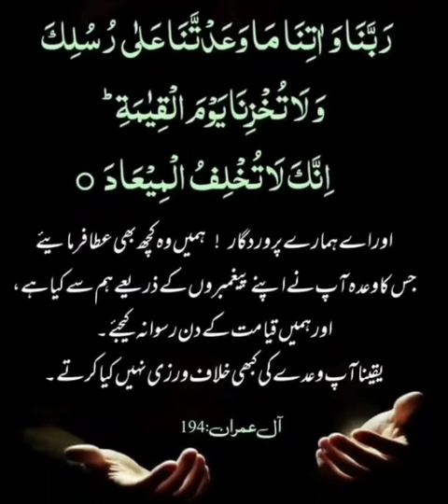وہ کچھ مانگنا جو پیغمبروں کے ذریعہ میں بتایا گیا ہے اس پر آیت# paigambar ke zariye mana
paigambar ke zariye mana

pegamber ke zarye mana
وہ کچھ مانگنا جو پیغمبروں کے ذریعہ میں بتایا گیا ہے اس پر یہ  آیت#

This verse is about asking for something that we have been told through the Prophet#

Afghanistan Albania Algeria Andorra Angola Antigua and Barbuda Argentina Armenia Australia Austria Azerbaijan Bahamas Bahrain Bangladesh Barbados Belarus Belgium Belize Benin Bhutan Bolivia Bosnia and Herzegovina Botswana Brazil Brunei Bulgaria Burkina Faso Burundi Côted'Ivoire Cabo Verde Cambodia Cameroon Canada Central African Republic ChadChileChina Colombia Comoros Congo (Congo-Brazzaville) Costa Rica Croatia Cuba Cyprus Czechia (Czech Republic)Democratic Republic of the Congo Denmark Djibouti Dominica Dominican Republic Ecuador Egypt El Salvador Equatorial Guinea Eritrea Estonia Eswatini (fmr. "Swaziland" Ethiopia Fiji Finland France Gabon Gambia Georgia Germany Ghana Greece Grenada Guatemala Guinea Guinea-Bissa Guyana Haiti Holy See Honduras Hungary Iceland India Indonesia Iran Iraq Ireland Israel Italy Jamaica Japan Jordan Kazakhstan Kenya Kiribati Kuwait Kyrgyzstan Laos Latvia Lebanon Lesotho Liberia Libya Liechtenstein Lithuania Luxembourg Madagascar Malawi Malaysia Maldives Mali Malta Marshall Islands Mauritania Mauritius Mexico Micronesia Moldova Monaco Mongolia Montenegro Morocco Mozambique Myanmar (formerly Burma Namibia Nauru Nepal Netherlands New Zealand Nicaragua Niger Nigeria North Korea North Macedoni Norway Oman Pakistan Palau Palestine State Panama Papua New Guinea Paraguay Peru Philippines Poland Portugal Qatar Romania Russia Rwanda Saint Kitts and Nevis Saint Lucia Saint Vincent and the Grenadines Samoa San Marino Sao Tome and Principe Saudi Arabia Senegal Serbia Seychelles Sierra Leone Singapore Slovakia Slovenia Solomon live online Islands Somalia South Africa South Korea South Sudan Spain Sri Lanka Sudan Suriname Sweden Switzerland Syria Tajikistan Tanzania Thailand Timor-Leste Togo Tonga Trinidad and Tobago Tunisia Turkey Turkmenistan Tuvalu Uganda Ukraine United Arab Emirates United Kingdom United States of America Uruguay Uzbekistan Vanuatu Venezuela Vietnam Yemen Zambia Zimbabwe